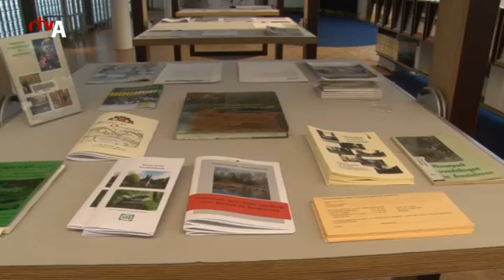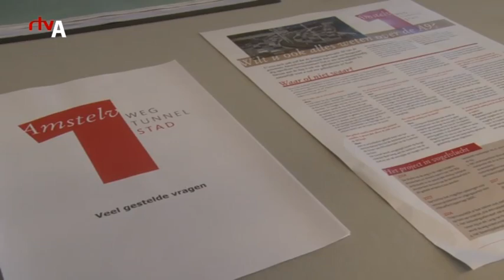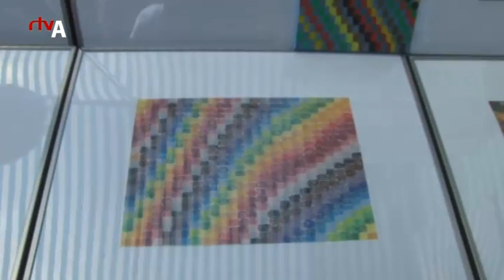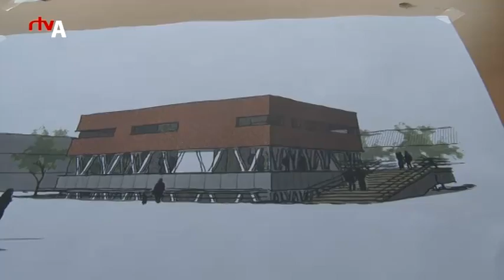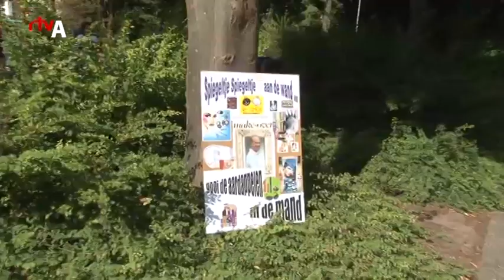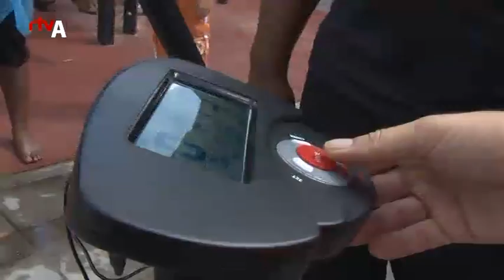Proefuitzending 5 (2010) - RTV Amstelveen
In dit weekoverzicht (Woensdag 14 juli--26 juli):
-Tentoonstelling A9-Tunnel in bibliotheek
-Kunstmarkt in het Oude Dorp
-Lawaaidemonstratie in de Bolder
-Hello Japan/Bezoek uit Japan
-Zomerse zondagen in de Buurtkamer
-Brugpieperdag
-Kort nieuws